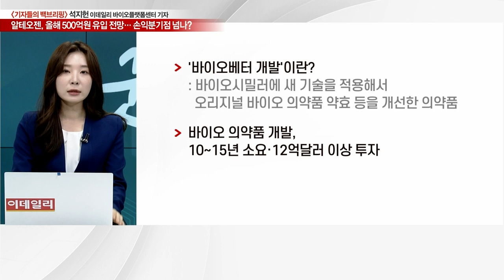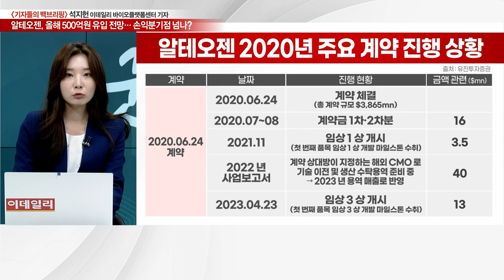"올해 500억원 유입 전망"… 알테오젠, 손익분기점 넘나?_기자들의 백브리핑 (20230510)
01:13 68억 4천만원이 아닌 168억 4천만원으로 정정합니다.

Q. 알테오젠, 올해 기술료 수입 500억원 기대?
Q. 알테오젠, 쏠쏠한 기술 수출료… 특징은?
Q. 알테오젠, 주요 계약 진행 상황은?
Q. 알테오젠, 내년 자체 개발 제품 출시… 어떤 약?
Q. '실탄 장전' 알테오젠, 올해 임상 가속도?